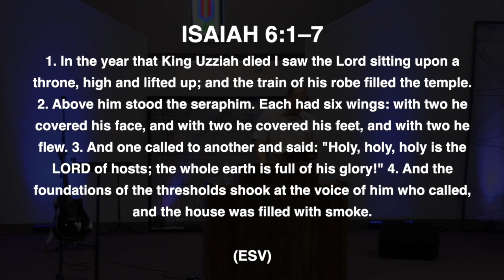(11) Knowing God: Holy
Isaiah 6:1–7
Sermon Series:  Knowing God
[Joshua Fitchett - 4/25/2021]